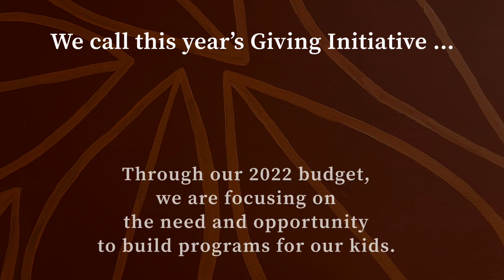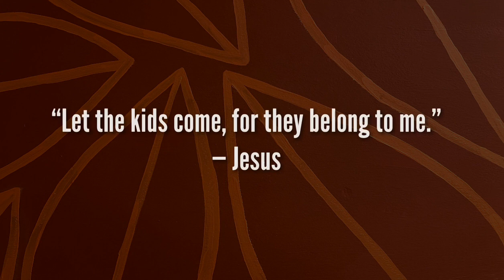"On the Block, For the Block: Our Kids" Annual Giving Initiative video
Learn how Park Avenue Church is reaching out to our neighborhood through our 2022 Giving Initiative.